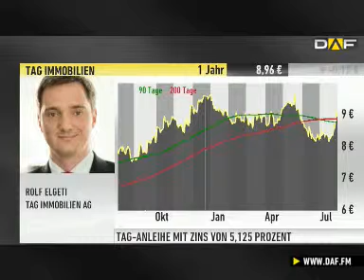TAG Immobilien: Mit einer Anleihe „zum Wohle der Aktionär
Die TAG Immobilien AG begibt eine unbesicherte und nicht nachrangige Unternehmensanleihe. Das  Gesamtvolumen der Anleihe soll bis zu 200 Millionen Euro betragen. Die Laufzeit liegt bei fünf Jahren, der Kupon bei 5,125 Prozent. Über die TAG Immobilien AG und die Details zur Anleihe spreche ich jetzt mit Rolf Elgeti, Vorstandsvorsitzender der TAG Immobilien AG.